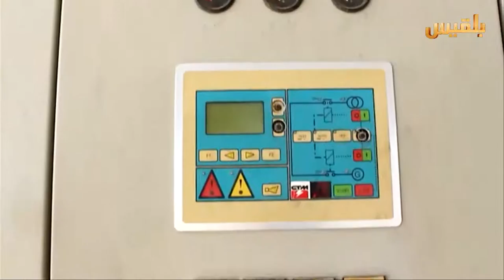نشرة اخبار الساعه الخامسة | 12-3-2016 | تقديم: بشير الحارثي